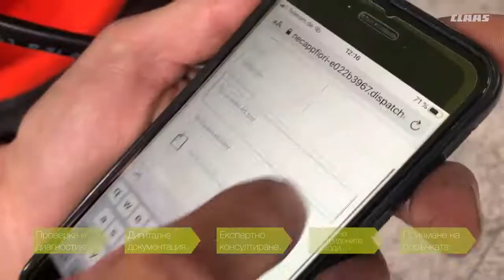Зимна инспекция на машини CLAAS.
С професионалния сервиз от официалния представител за България на CLAAS, РАПИД КБ, техниката ви е в сигурни ръце.